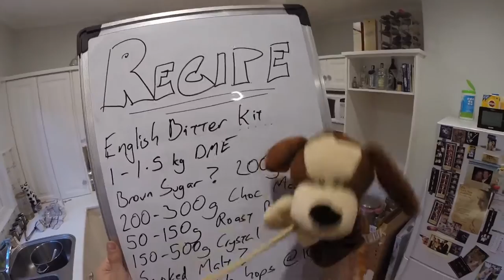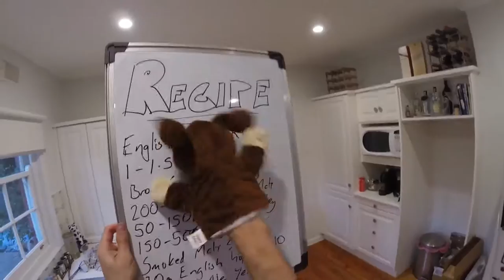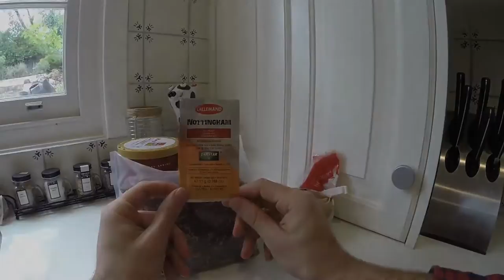Brew Day - "EB Porter" (easy, kits & bits)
Best. Porter. Ever.

So, the general recipe for this one (and I recommend tinkering around with it because you can't lose) is as follows:

1.7kg Coopers English Bitter kit
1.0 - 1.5kg light DME (or LME equivalent - multiply by 1.25)
200g  brown sugar (usually when using less than 1.2Kg DME)
200-300g chocolate malt (600 or 1200 to balance colour)
50-150g roast barley (optional - some argue there shouldn't be any at all but 100g is often used)
150-500g crystal (light or medium to balance colour)
100-200g smoked malt (optional)
Up to 30g Fuggles or East Kent Goldings for 10 mins (optional, and divided as you see fit)
English ale yeast of your choice
21 - 23L batch, depending on how intense you want it to be

You can vary it even further than this, so go nuts! Amber malt extact? Why not!

For even more info google "EB Porter" :o)

To see the results, check out the tasting videos ...